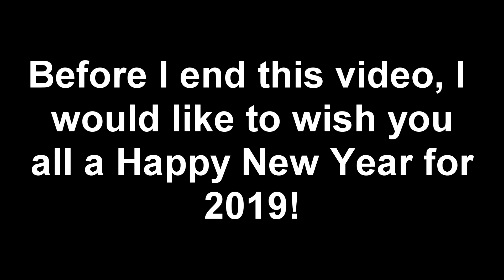ROBLOX Episode 20 - A New Piece Of Land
While Mr. Dominus fixes us a trip to our own island, I must plan on what & how I can develop something out of my new islands in order to find shelter, as well as the pursuit of happiness!

Snapchat: (In-App, Search Username) jpstudios2015
Trello (For Progress on Videos)